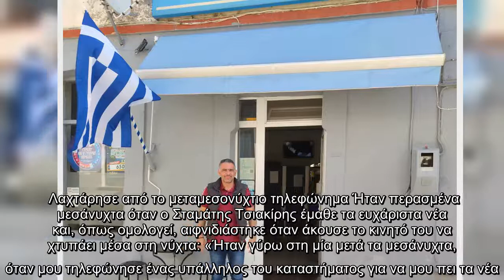Στο Σουφλί ‘Έβρου ο νικητής των 2,1 εκατ. ευρώ στο ΤΖΟΚΕΡ